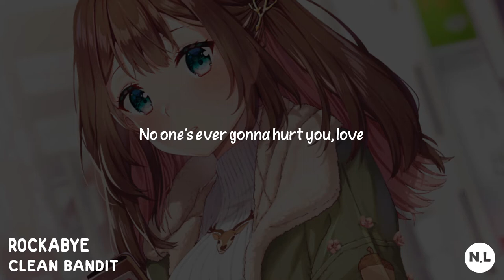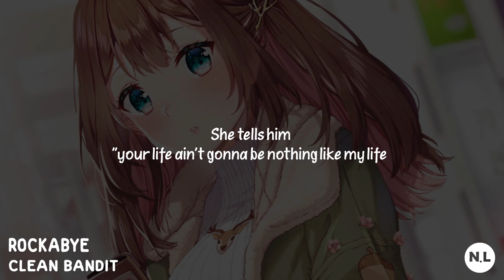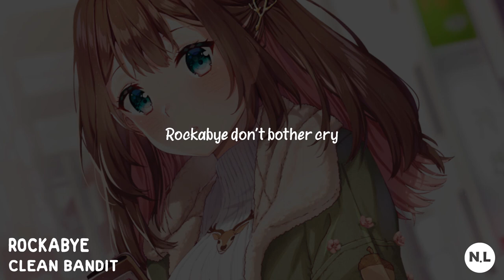Rockabye - Clean Bandit (Lyrics)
SONG INFORMATION
Name : Rockabye
Artist : Clean Bandit